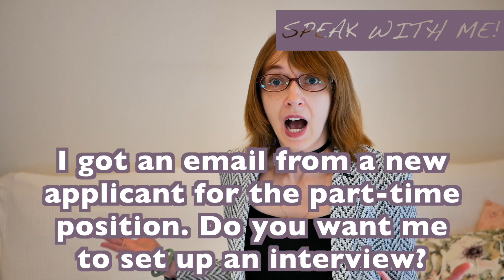【オーバーラッピング#10】”Speak with me!” 一緒に声に出してみましょう【overlapping】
overlapping（オーバーラッピング）練習動画を始めます！スピーキング、リスニングの向上にとても効果的な新しい学習方法です。【練習方法】1.音声を聞く 2: 私と一緒に声に出して読みます 3: 発話は3回繰り返します！※”Speak with me!”と表示されている間は一緒に声に出して下さい😊オーバーラッピングの詳しい学習効果はこちら

 Laura（ローラ）です！
このチャンネルでは、初心者から中級者向けの英会話動画を公開しています！
 長年日本で英語を教えてきた中で、
「初中級者がつまずきやすい文法や表現」 などを紹介しています。
また、コミュニケーションには英語圏文化の理解も重要です。
アメリカを始め、英語圏の文化や日本との違いも紹介しています。
【動画について】 私の動画は基本的に【英語のみ】で解説しています。
①英語を日本語に訳して理解する ②英語を英語で理解する
①→②になりたい人を想定して動画を作っています。
＊初心者の方にも聴き取りやすいよう、英語はスタンダードな発音です。
＊初中級者が日本語訳をせずに「英語だけで理解」できることを目標にするため、日本語訳はつけていません。
「日本語に訳さないと理解できない😭」 から 「英語だけで理解できる😀」 状態を目指しましょう！ （このレベルに合わせて語彙や表現、発声スピードなどを考慮して動画を作成しています）
☆英語を学びたい・英語学習に興味があるという方へ☆
▼私のオンライン英会話スクール▼
☆NeWorld English☆ Flipped Teachingという、「動画学習×レッスンでアウトプット」を組み合わせたスクールです。フィリピン人講師中心で、私が直接トレーニングとカリキュラムを作成しています。
▼私のスクールLINE▼
英語に関するTipsを月に数回お届けします スクールに関するご質問もこちらからどうぞ！
▼スクールのTwitter▼
ネコのチャーリーがスクールの情報についてTweetしています！
♬end music, ""Discord"" by Eurobeat Brony."